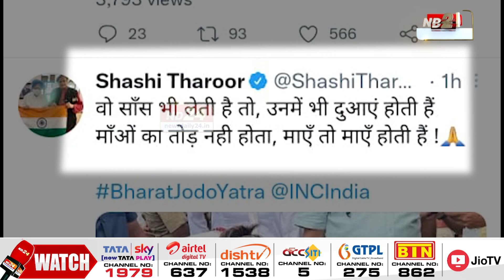কংগ্ৰেছৰ ভাৰত জোড়ো যাত্ৰাত চামিল ছোনিয়া গান্ধী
কাইলৈ অৰ্থাত্ ৭ অক্টোবৰত এমাহ পূৰ হব কংগ্ৰেছৰ ভাৰত জোড়ো যাত্ৰাৰ। কন্যাকুমাৰীৰ পৰা ৰাহুল গান্ধীয়ে আৰম্ভ কৰা ভাৰত জোড়ো যাত্ৰাৰ এমাহ পূৰ হোৱাৰ লগ্নতে এই পদযাত্ৰাত চামিল হল কংগ্ৰেছ নেত্ৰী ছোনিয়া গান্ধী। আজি কৰ্ণাটকত পুত্ৰ ৰাহুলৰ ভাৰত জোড়ো যাত্ৰাত ভাগ ললে ছোনিয়া গান্ধীয়ে।